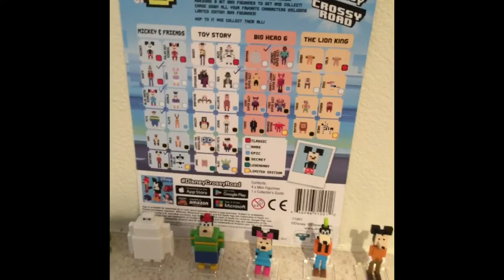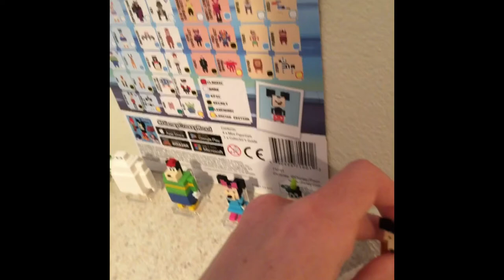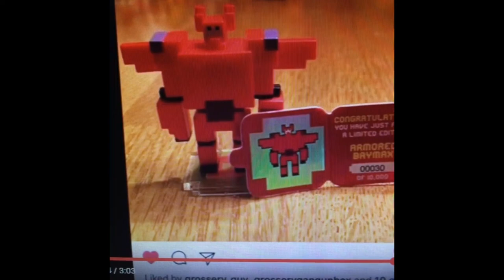Disney Crossy Road Toys - My Personal Collection and Images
Moose Toys have hit the jackpot with this one. Can't wait for Series 2 already!